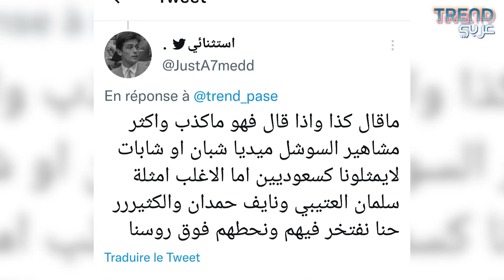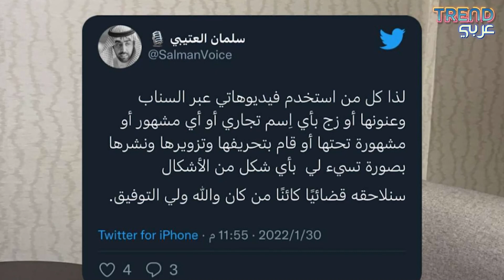سعوديون يطالبون بالــقبـض على سلمان الشيباني بعد كلامه المسـ.ـيئ!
الناشط سلمان الشيباني يصف مشهو رات شبكات التواصل الاجتماعي بلفـ.ظ مسـ.ـيء ويشـ ـعل الغـ ـضب. ومستخدمون يطالبون بمحا سبته على كلامه وإلقاء القـــبض عليه، وهو يتو.عد بمحاسبة من ها جمه.